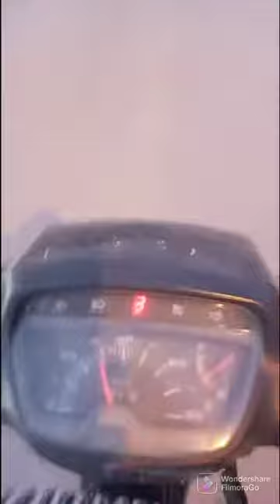جولة بمدينة كلميم الابية باب الصحراء المغربية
مدينة كلميم باب الصحراء
الصباح الباكر